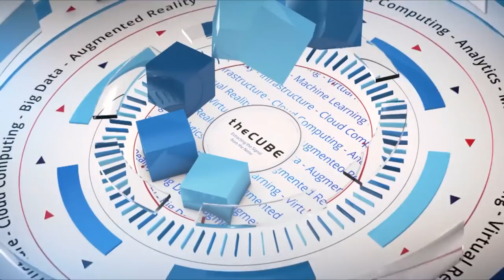Jason Maynard & Jim McGeever, NetSuite | CUBEConversation, April 2018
Jason Maynard & Jim McGeever sit down with John Furrier for a CubeConversation at our studio in Palo Alto, CA.